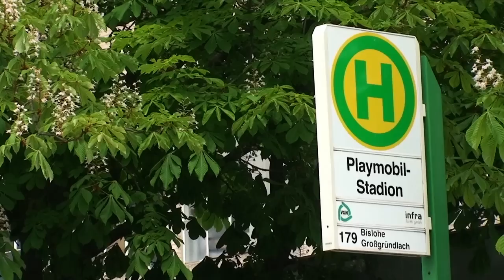31. Spieltag | SpVgg Greuther Fürth vs. Paderborn | WBG-Familien-Fanblock